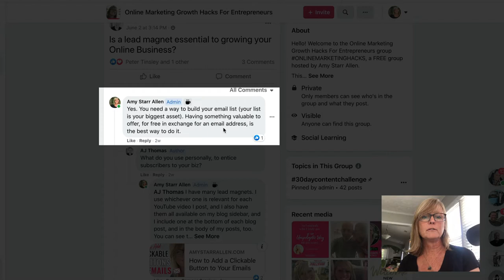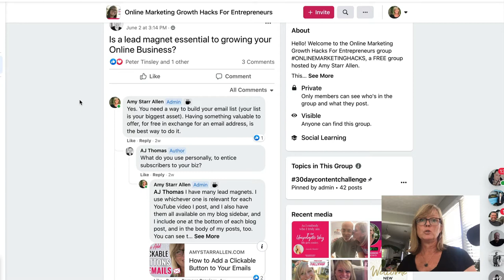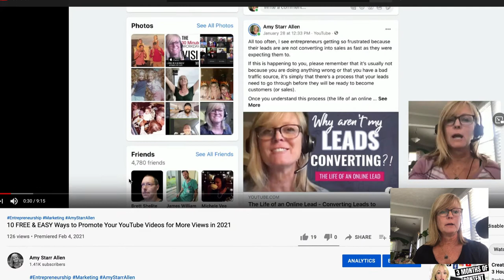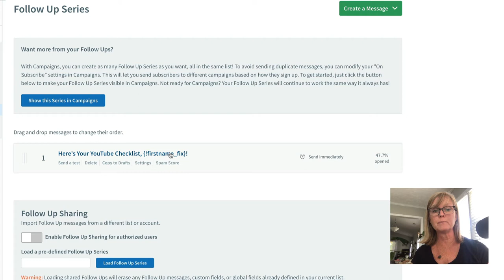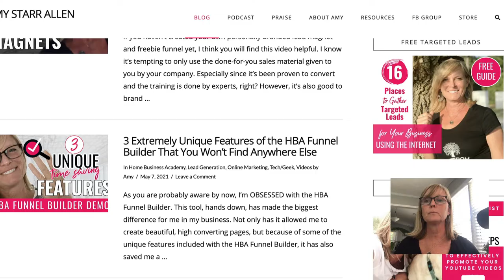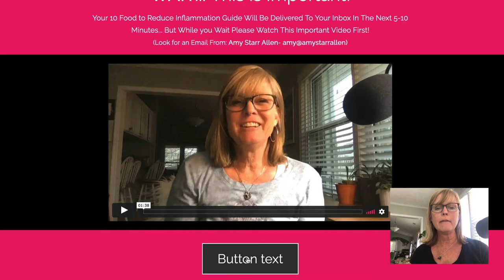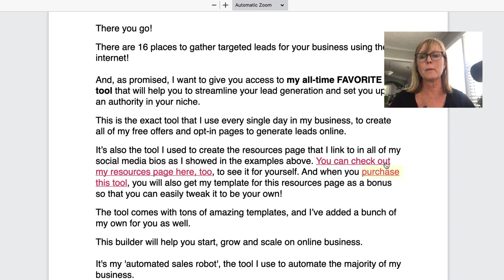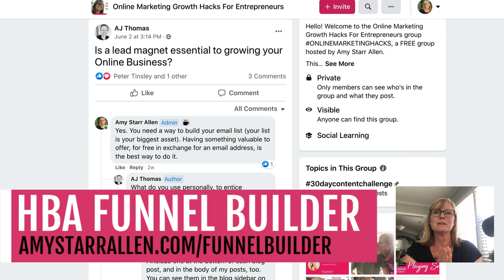Is A Lead Magnet Essential For Building a Business Online? | Amy Starr Allen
Are you wondering if you actually need to have a lead magnet in order to succeed online? Here's my simple answer.

***Get instant access to my free 5 Day Build-Your-Own Freebie Funnel Challenge

Other Links and Resources Mentioned in This Video:

Join my Online Marketing Growth Hacks Facebook group for more training like this

Is A Lead Magnet Essential For Building a Business Online?

A question recently surfaced in my Facebook group asking,

"Is a lead magnet essential to growing your online business?"

So I figured I'd answer the question in detail in this video.

In this video, I shared:

- Why it's important to have a lead magnet so that you can move your target audience members onto your email list
- Why your email list is your biggest asset in your online business
- Why depending on your social media audiences is dangerous
- How a lead magnet can help you to stand out above the noise online (and in your company)
- How a lead magnet can be used to build a business in ANY niche
- How I use the HBA Funnel Builder to build my lead magnets, host my PDF's, and sell my products
- and more!

Having a great lead magnet can be just the game changer you are looking for in your business.

It is the thing I am most passionate about when it comes to building any type of a business online, and I'm excited to share with you just why that is.

Enjoy the video and be sure and register (it's free) for my 5 Day Build-Your-Own Freebie Funnel Challenge

Additional Resources

16 Places to Gather Targeted Leads for Your Business (Free Guide)

80 FREE Reusable Content Ideas for Social Media, Video Marketing, Email and Blog Posts

Daily Themes To Increase Engagement on Your Facebook Page, Group, or Profile (PDF)